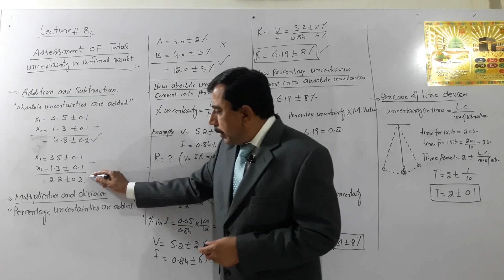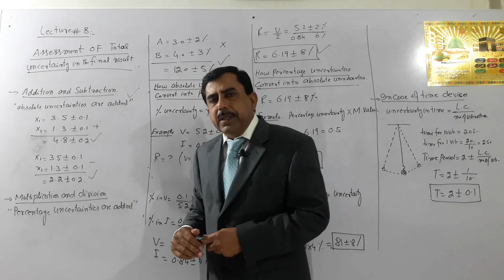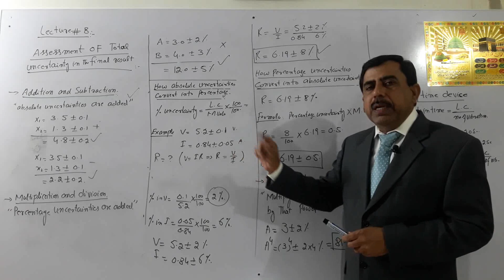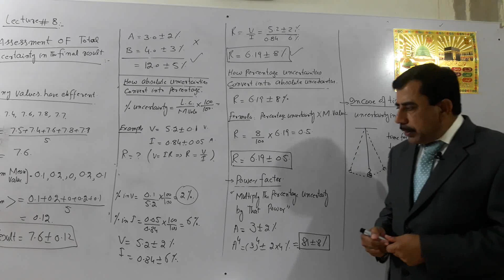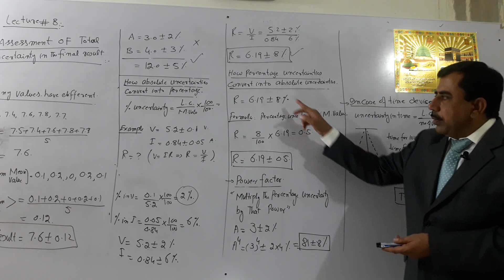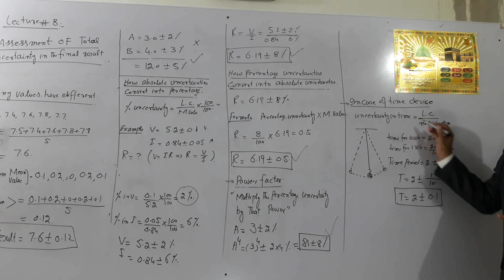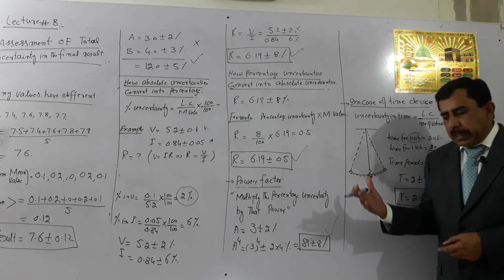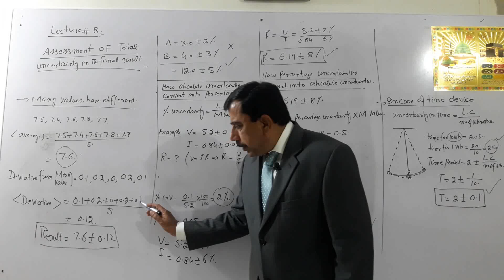Total uncertainty in final Result.chapter#1.Lect#8.Physics 1st|MDCAT|ECAT.Physics with Prof Yasin.